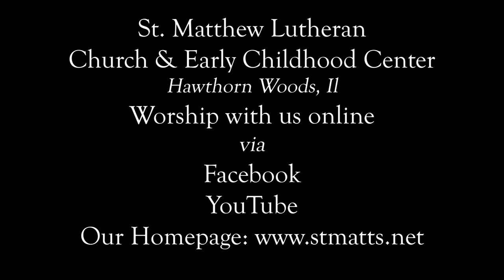Devotional Moment - What God Ordains is Always Good, Romans 8:28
A special Devotional Moment featuring both Pastor Timothy Kinne and St. Matthew Lutheran Principal Organist Michael Gagne.